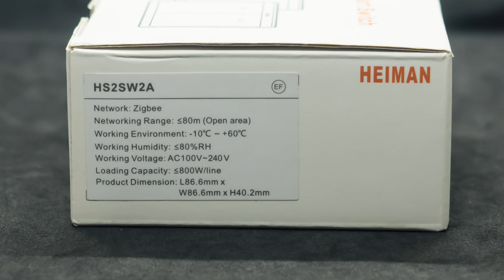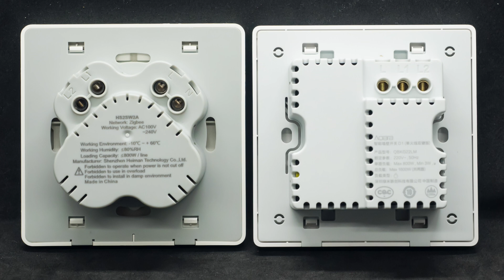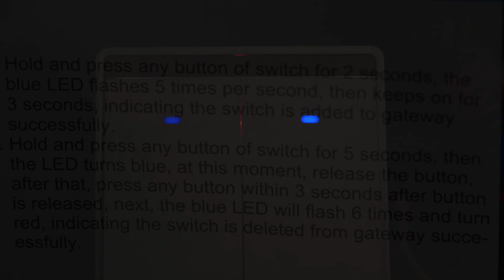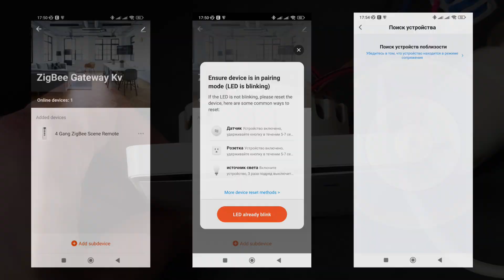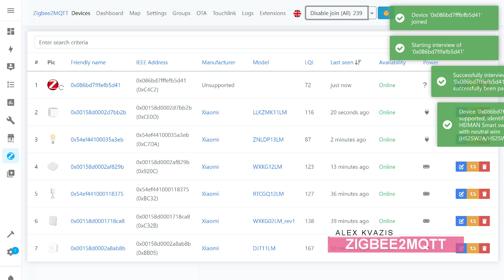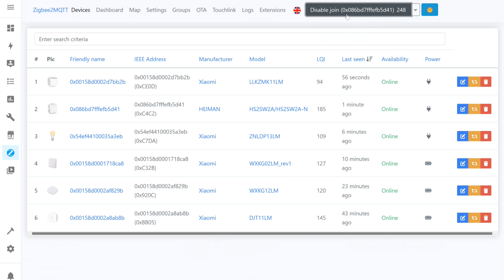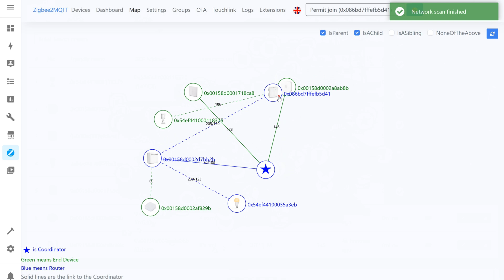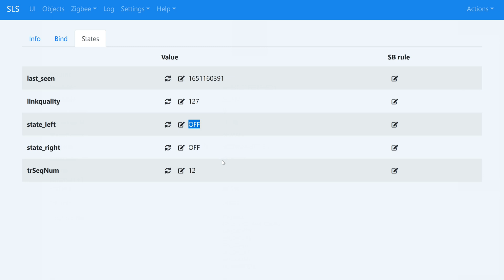Heimann HS2SW2A - zigbee выключатель на два канала управления с нулевой линией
В этом видео поговорим про двухклавишный zigbee выключатель Heimann, предназначенный для установки в квадратный подрозетник 86 х 86 мм и требующий наличия нулевой линии. Рассмотрим возможности и совместимость с системами управления умным домом.

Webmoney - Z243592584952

00:00 - Вступление
00:35 - Параметры
01:03 - Поставка
01:38 - Внешний вид
03:10 - Разборка
04:07 - Подключение
04:54 - Сопряжение
05:44 - Tuya Smart
06:15 - Zigbee2mqtt
07:43 - Роутер
09:17 - Home Assistant
09:58 - SLS Gateway
10:39 - Тестирование
11:29 - Вывод